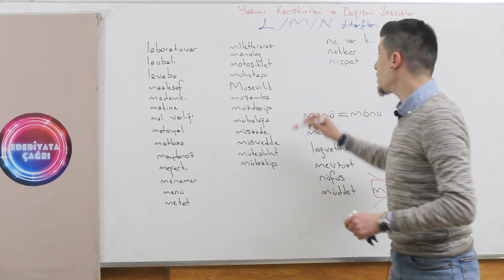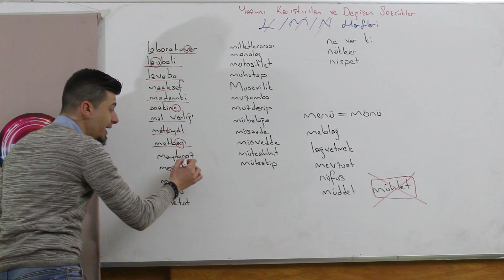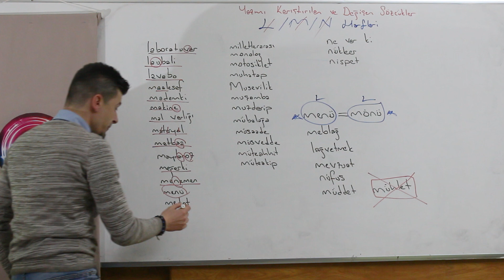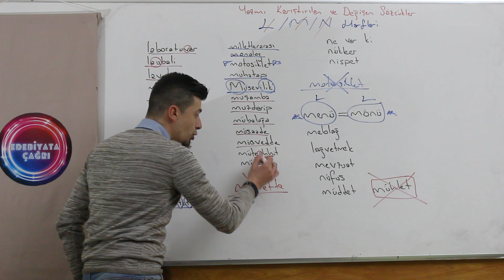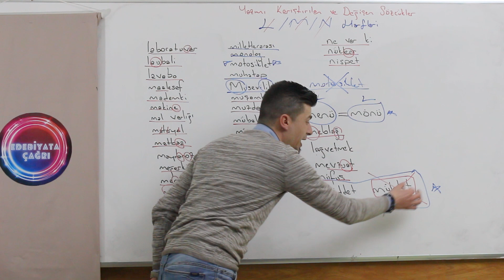YAZIMI KARIŞTIRILAN SÖZCÜKLER VE TDK 'NİN YAZIMINI DEĞİŞTİRDİĞİ KELİMELER- 10 TYT TÜRKÇE HEDEFE KOŞ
Bu videomuzda yazımı karıştırılan sözcükleri alfabetik olarak sıralayarak sizlere yeni bir video serisi oluşturdum. TDK 'nin yazımını değiştirdiği tüm sözcüklere de yer verdim. Bu videoda "L,M,N" harfi ile başlayan kelimeleri bulabilirsiniz.